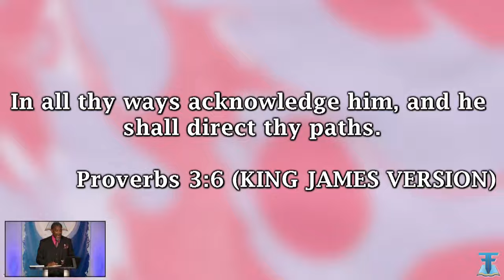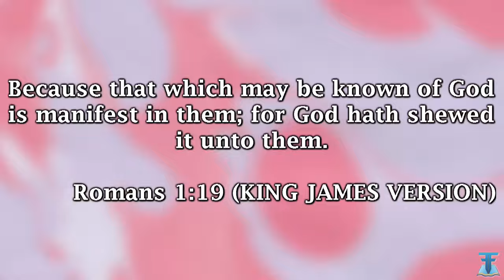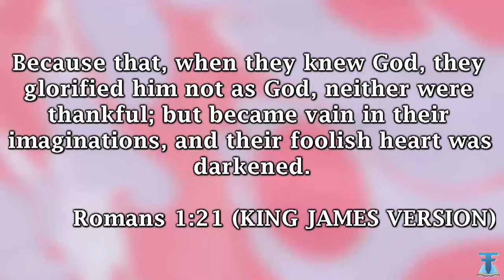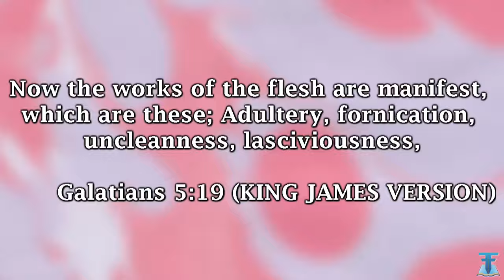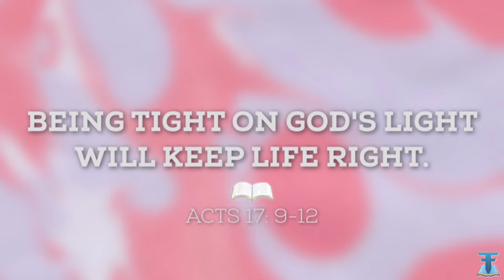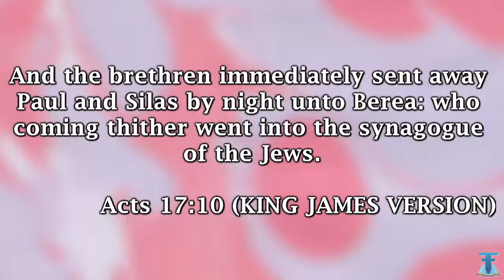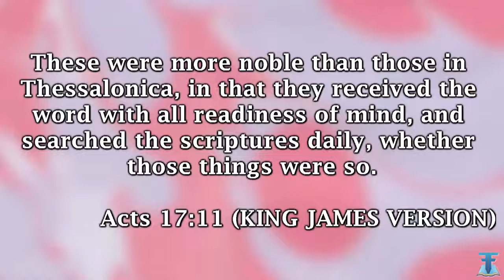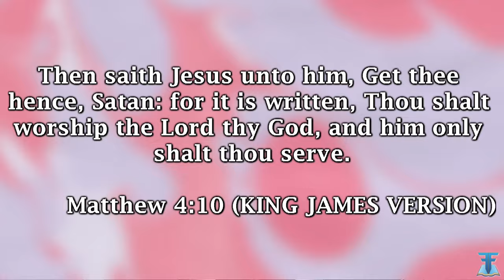Sunday Worship Experience | {May 26th, 2024}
Welcome FFOM Friends and Family!

CIRCUMSTANCES DON'T MOVE GOD!  GOD MOVES CIRCUMSTANCES!

We are a ministry that believes in the standard of living Holy according to the Word of God. thus our motto, "Where the lineage of Holiness continues".

 We believe in operating in a spirit of excellence, and our ethics are absolute!

 Please feel free to visit with us at any one of the following service times:

Wednesday Bible Study 7:00 p.m. (Facebook LIVE Only)

Give to FFOM with Vanco! Find out how to give via our website;

In the area and want to stop by?

We are located at 1851 NC Highway 66 S, Kernersville, NC, United States, North Carolina!

{WE OWN NO RIGHTS TO THE MUSIC PLAYED.}